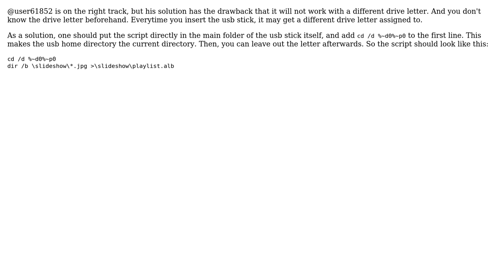Software Engineering: Writing simple executable script on Windows (2 Solutions!!)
Software Engineering: Writing simple executable script on Windows

With thanks & praise to God, and with thanks to the many people who have made this project possible! | Content (except music & images) licensed under CC BY-SA | Music | Images & others | With thanks to user Tulains Cordova user joshuamasen7 user Doc Brown user Bobson and the Stack Exchange Network Trademarks are property of their respective owners. You are responsible for your own actions.